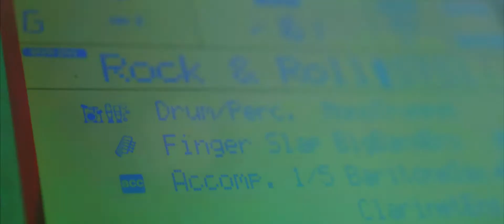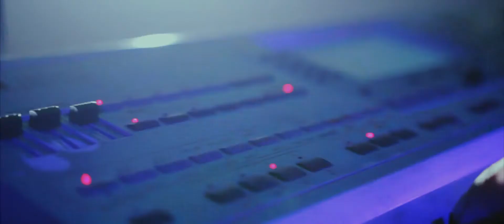Гурт "Забава", м.Львів | Промо 2018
телефони для замовлень: 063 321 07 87,  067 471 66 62